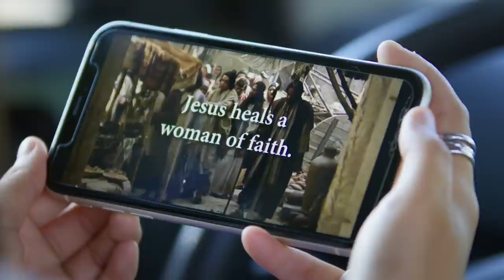There Is No Limit to God's Love | His Grace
Despite her desire to repent, Carissa repeatedly fell victim to her addiction. Each time she messed up, she said she felt it set her back to the beginning of her repentance.

“Why would I feel this way if God really loved me?” she asked herself.

She earnestly desired to change. She sought the support of others. In time, she came to understand the mercy of God’s grace to forgive her as she sought to conquer her pornography addiction. “I learned there was no cap on the number of times the Savior forgives,” she said.

God’s purposes are to help His children grow from experience, which can be frustrating and may seem pointless at times. He didn’t remove the trial, yet, as Carissa learned, He continually shares His love and the abundance of His Grace as we earnestly strive for righteous desires.